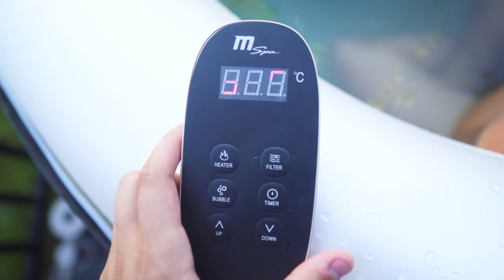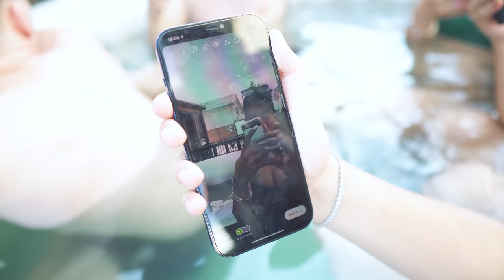ULTIMUL CARE IESE DIN JACUZZI FIERBINTE CASTIGA PS5